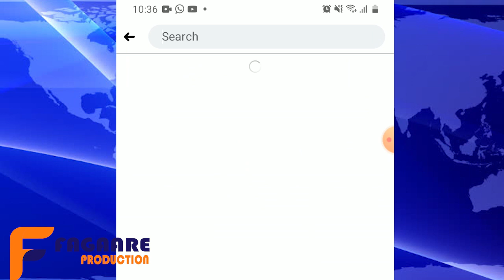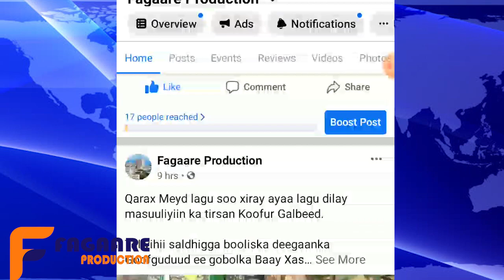DEG DEG: XOG SIR AH SIYAASIINTII SOO ABAABULAY QARAXII HOTEL ELITE,AL-SHABAAB OO SOO BANDHIGAY XOG..